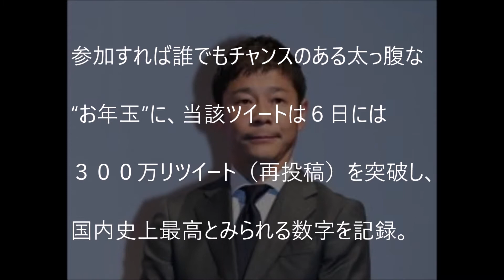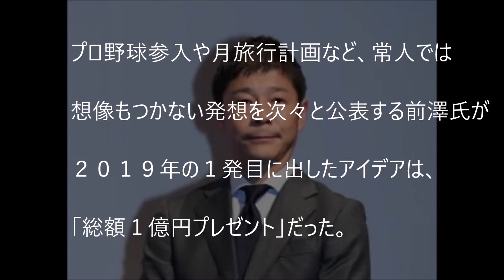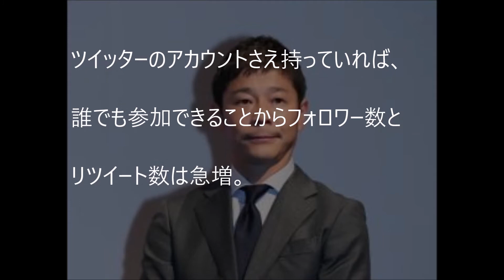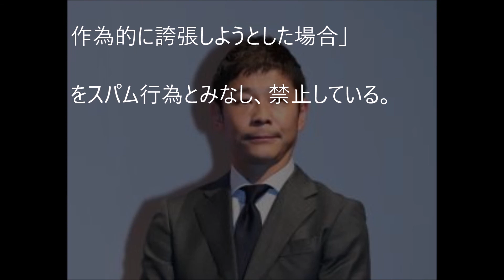【衝撃】ZOZO前澤社長の”お年玉企画”にTwitter運用ルール違反！スパム行為に該当！剛力彩芽は？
ミヤネ屋 ZOZO 前澤友作 自宅テレビ初公開! 独占密着! 2019年1月4日 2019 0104